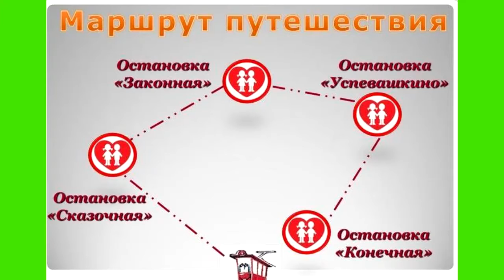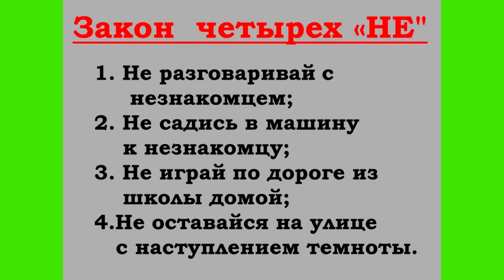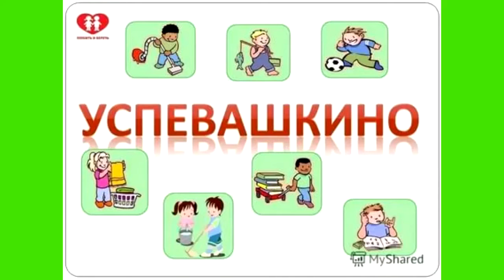«Знаешь ли ты закон №1539»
Познавательная программа
Подготовила: В. Шестакова